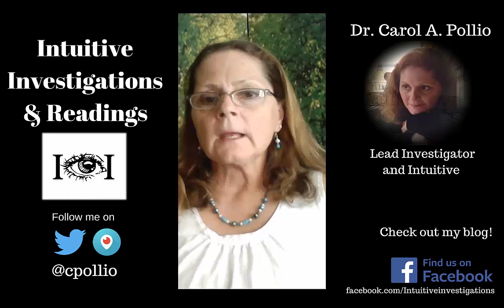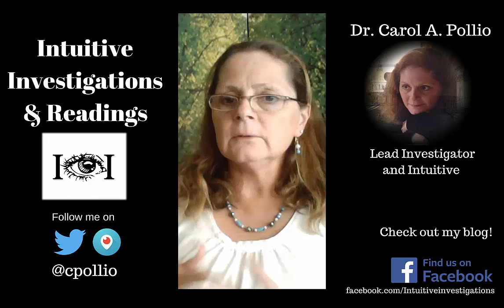Why Use Spiritual Protection?